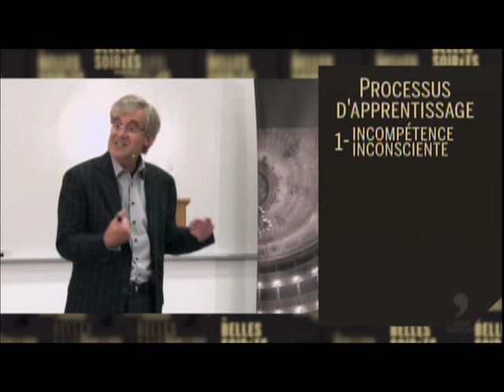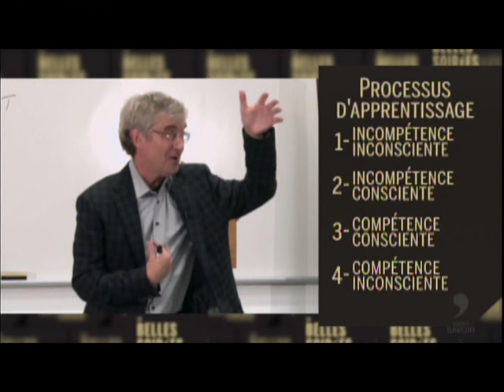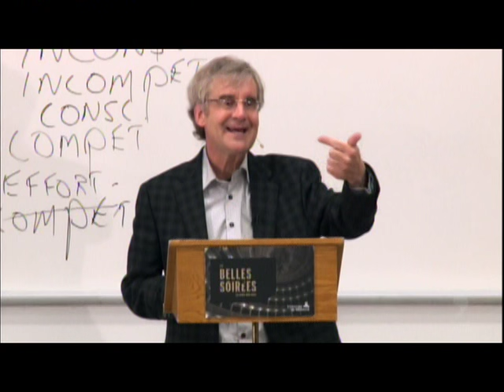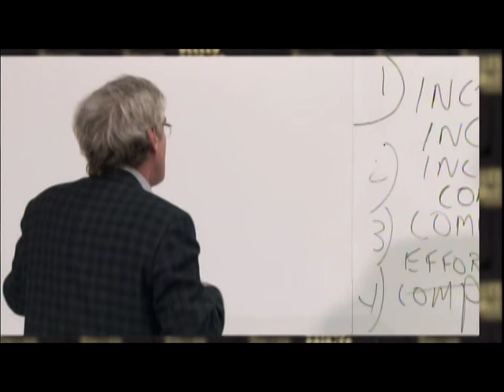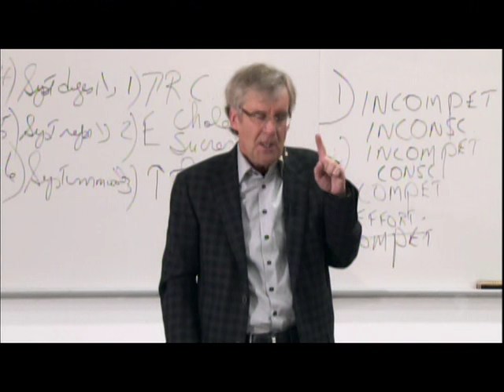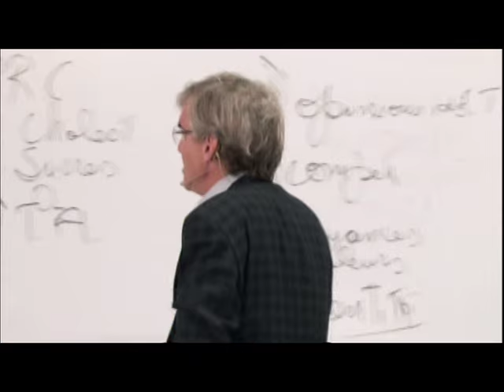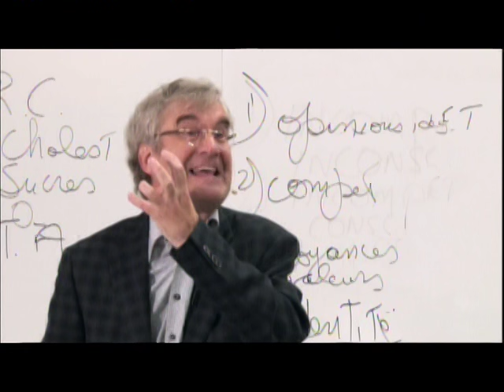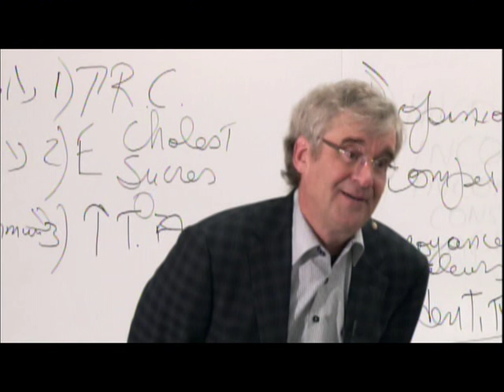Serge Marquis Pensouillard le hamster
Pensouillard le hamster : plaidoyer pour la décroissance personnelle

Le Dr Serge Marquis nous propose de s'intéresser à la découverte de ce que nous sommes véritablement, au-delà de toutes les étiquettes qui nous servent d'identités et de toutes les histoires que nous nous racontons à notre propre sujet.

Nous vivons dans un monde qui a tellement mis l'accent sur le développement du « Moi » qu'il en a totalement négligé le sens de la « présence ». Les recettes pullulent pour que nous puissions devenir nous-mêmes, qu'on croisse, qu'on s'épanouisse, mais la plupart de ces recettes sont tournées vers le renforcement de « l'ego », du « Je ». Pourtant, jamais n'a-t-on vu une telle consommation d'antidépresseurs, d'anxiolytiques, de somnifères et d'autres médicaments pour apaiser l'esprit. Le syndrome d'hyperactivité, dont on affuble beaucoup d'enfants, est avant tout un phénomène social! Il y a ce petit hamster qui tourne jour et nuit dans nos têtes, à toute vitesse, pour aller où? Nulle part!

Et si nous nous intéressions plutôt à la « décroissance personnelle », à la découverte de ce que nous sommes véritablement, au-delà de toutes les étiquettes qui nous servent d'identités et de toutes les histoires que nous nous racontons à notre propre sujet? Trouverait-on enfin la paix, en soi et dans le monde?

Serge Marquis est titulaire d'un doctorat en médecine de l'Université Laval et d'une maîtrise en médecine du travail de la London School of Hygiene and Tropical Medicine à Londres. Il a développé un intérêt tout particulier pour le stress, l'épuisement professionnel et la détresse psychologique dans l'espace de travail. Il s'est également intéressé à la difficulté de maintenir un équilibre entre la vie au travail et à l'extérieur de celui-ci. Il a soigné un grand nombre de personnes devenues dysfonctionnelles au travail. Consultant dans le domaine de la santé mentale au travail (T.O.R.T.U.E.), il est l'auteur avec Eugène Houde d'un livre intitulé Bienvenue parmi les humains et de Pensouillard le hamster, petit traité de décroissance personnelle paru en octobre 2011 aux Éditions Transcontinental, qui a reçu la mention Coup de coeur de Renaud-Bray.